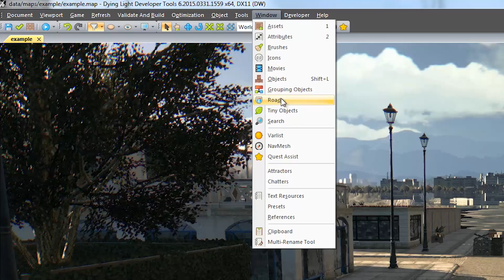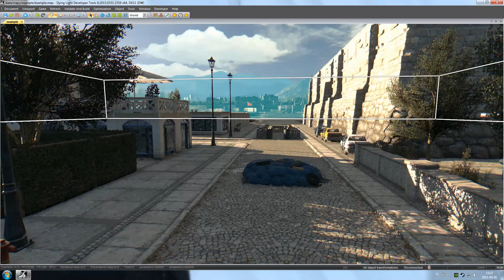Dying Light Developer Tools Tutorial - Part 2 User Interface Overview